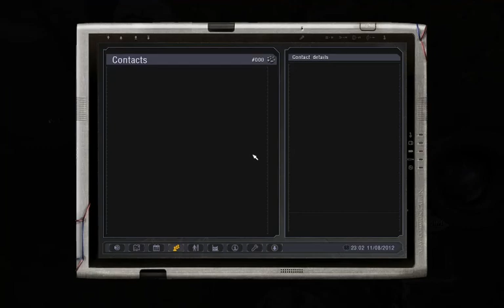Lost Alpha longplay (190). North Hills nighttime continued.